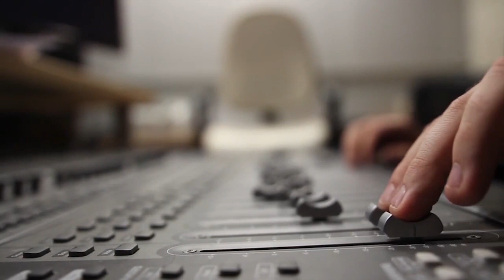TA'ARUF YUK DENGAN OWNER "TAS QOWI" - PART 3